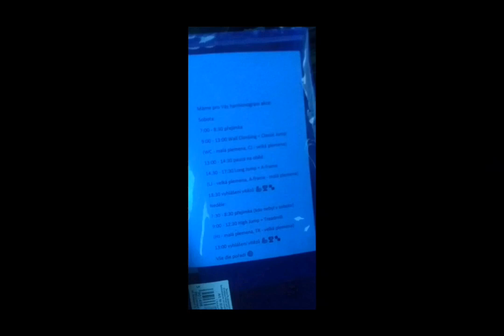Wspomnienia sezonu 2023 Boruta oraz Tajger 🔥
Wspomnienia sezonu 2023 Bardzo udany był i mam nadzieje ze kolejny sezon tez bedzie udany pełen wsponien wyjazdów!
Dziekuje wszystkim za spotkania przygody doświadczenia!!!

🇵🇱Warsaw Pitbull Show  II 2023
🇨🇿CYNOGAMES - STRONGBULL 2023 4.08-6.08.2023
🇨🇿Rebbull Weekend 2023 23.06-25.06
🇨🇿HAPPY BULL RACE I. 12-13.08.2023
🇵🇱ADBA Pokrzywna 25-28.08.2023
🇵🇱Warsaw Pitbull Show ŚLĄSK Myslowice 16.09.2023
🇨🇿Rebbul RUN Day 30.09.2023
🇨🇿2.Bull Show na Valašsku 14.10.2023
🇵🇱Pięcioboj Bull Sport 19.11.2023 Koniec sezonu